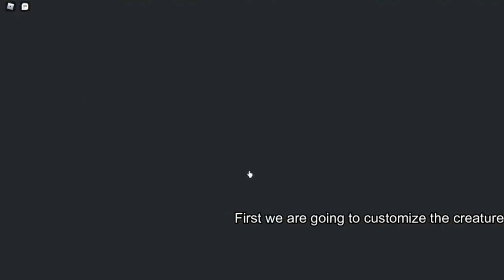Growing a Volnoirve| Creatures of Sonaria